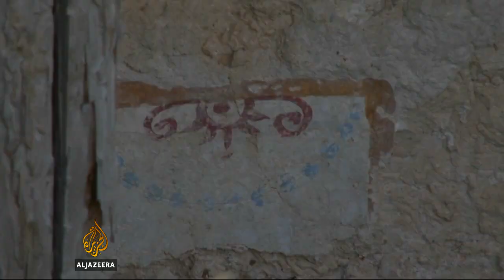Archaeologists worried about plundering of Tunisia ancient sites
The Tunisian government has returned a unique Roman-era sculpture to Algeria. The Mask of Gorgon was originally looted, and then recovered from the son-in-law of Tunisia's ousted President Zine el Abidine Ben Ali. The President's family is accused of stealing hundreds of artifacts, to decorate their villas. Al Jazeera's Nazanine Moshiri reports from Carthage.